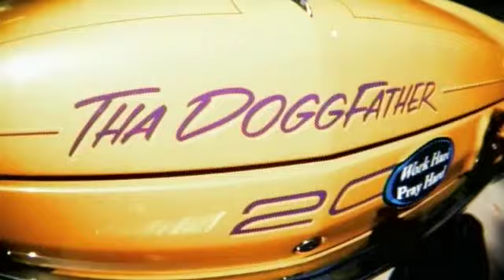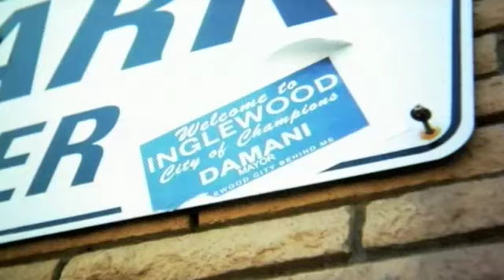new rappers takin over